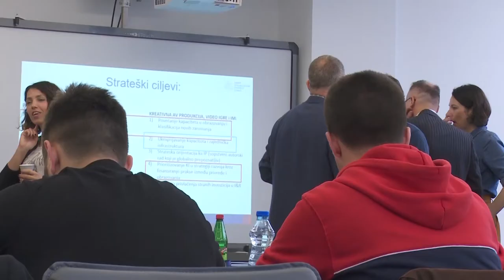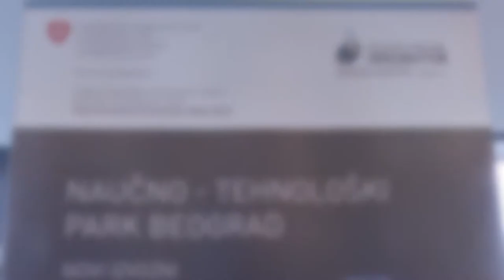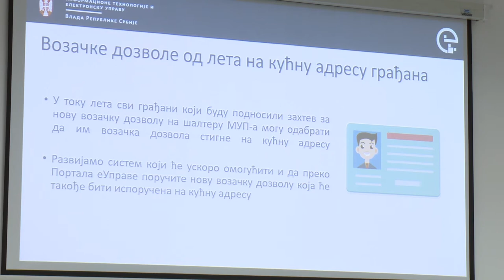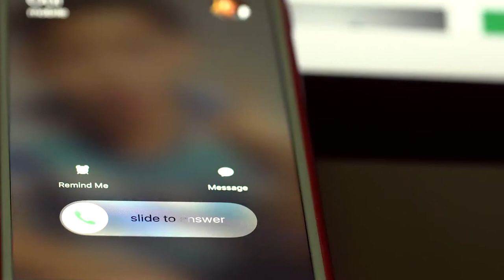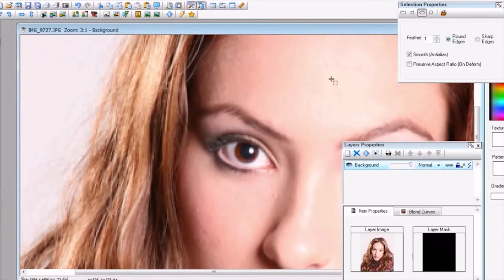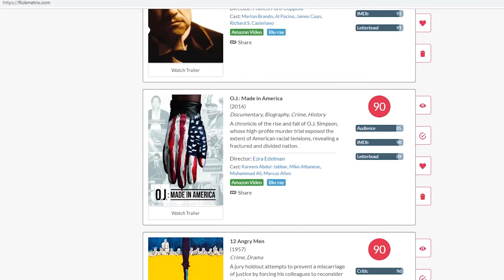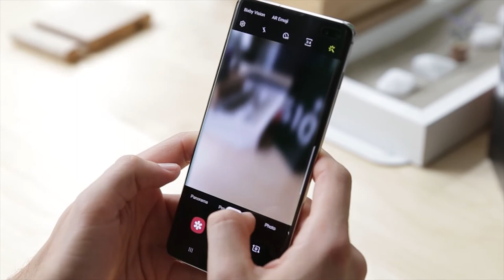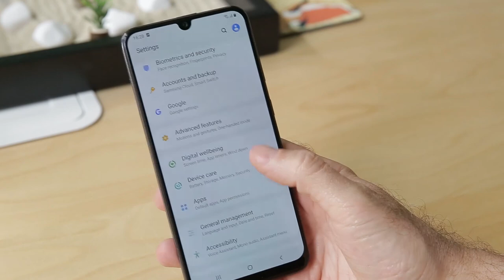eTV na RTS 430. epizoda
eTV je IT emisija koja se bavi novim tehnologijama, a možete je gledati na RTS-u svake nedelje.